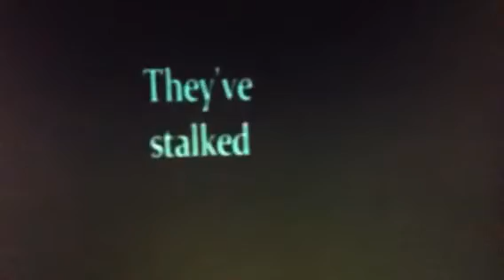Season 2 trailer FNAF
I am so sorry for not making any videos. I was very busy. Any way enjoy!